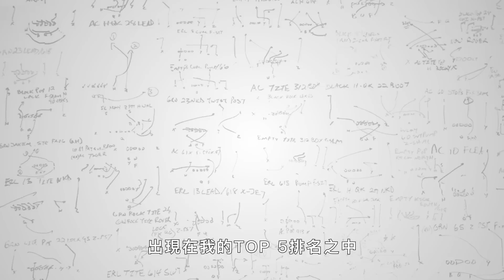UFC「中二哥」Adesanya盤點前5名最愛動畫：《咒術回戰》、《死亡筆記本》、《火影忍者》等｜科普長知識｜GQ Taiwan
前中量級UFC冠軍伊斯瑞爾·阿迪薩亞（Israel Adesanya）排出前五名他最喜歡的動畫。 從《死亡筆記》到《火影忍者》，Adesanya 詳細介紹了每部他最愛的動漫系列。

00:00 intro
01:44 字幕派還是配音派？
02:22 轟天高校生
02:45 咒術迴戰
03:22 死亡筆記本
05:09 火影忍者
06:40 降世神通：最後的氣宗

譯者：this.bryan.guy